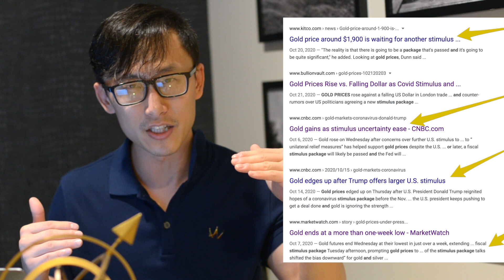THE Swing Trade Investment Opportunity Right NOW (My Post Election Stock Pick)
Hot off the press. I'm heavily invested in this one stock. Find out what it is and why.

About the 11ish Collective.

If you don’t believe in the work-life balance hype. If you believe that dreamers can and do make it then this channel is for you. If you’re constantly being accused of being “on” all the time, but you are secretly proud of it. You are one of us and we welcome you to the new 11ish collective! The 11ish collective is for like-minded-folks that are willing to do whatever it takes to turn passion into careers.

Whether you’re a new worker bee looking to win faster or you’re a hustler trying to turn the side projects into your full-time gig, we will help you tackle each day with confidence. The 11ish collective will bring you one step closer to who you are striving to become. In turn, your commitment and willingness to share your ambitions empowers the 11ish collective.

The 11ish collective is committed to being there for you with the best that we can offer. We learn, wear, and get inspired by the same things you do.

You are here to acquire what you need for the journey that is your life, to build greatness. Hone yourself with the 11ish collective.

11ish provides information to readers and viewers prepared solely for informational purposes and should not be construed as an offer to buy or sell or a solicitation of an offer to buy or sell any security or instrument or to participate in any transaction or trading activity. The contents are based upon or derived from information generally believed to be reliable although no representation is made that it is accurate or complete and 11ish accepts no liability with regard to the user's reliance on it. The information contained herein is a summary of any transaction described and is incomplete and provided for the convenience of the user and is subject to change without notice. This website and the information contained herein is not intended to be a source of advice or credit analysis with respect to the material presented, and the information and/or documents contained in this website do not constitute investment advice. Accordingly, any decision in connection with funds, instruments or transactions described or mentioned herein must be made solely on the information contained in a prospectus and no reliance is to be placed on any other representations.